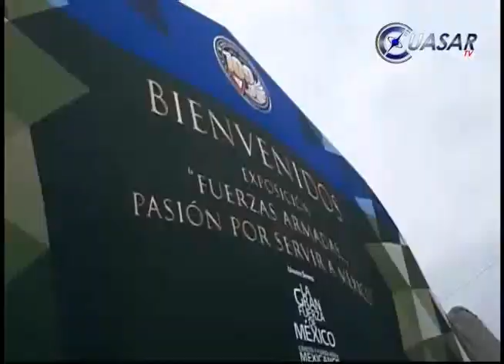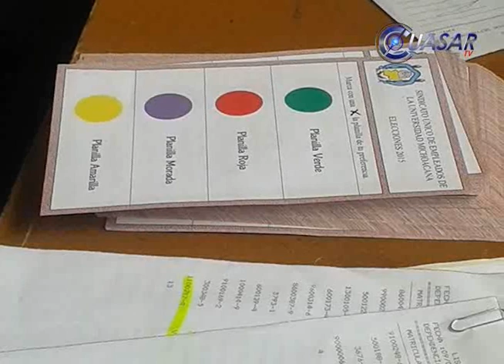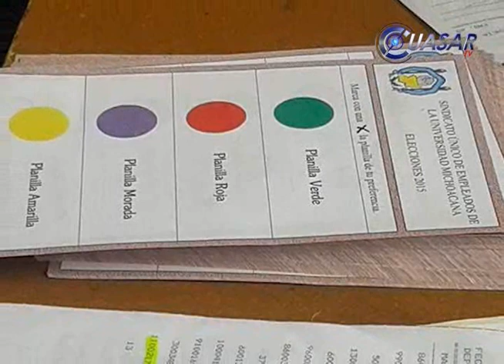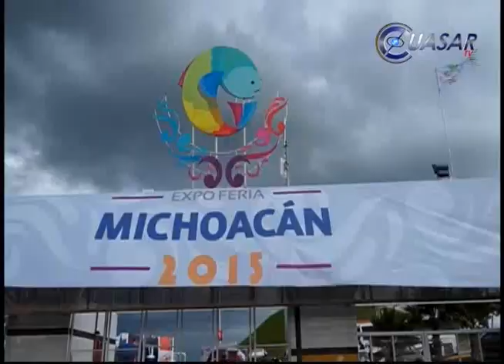Noticias de Michoacán, CuasarTv 22 de Junio de 2015